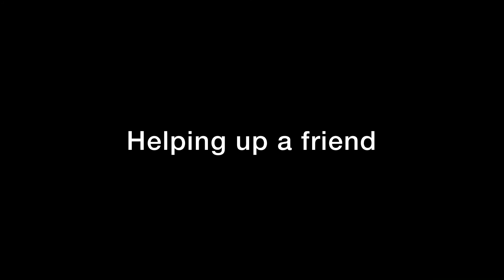random gesture animation practice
An attempt, and then another attempt, and then another attempt